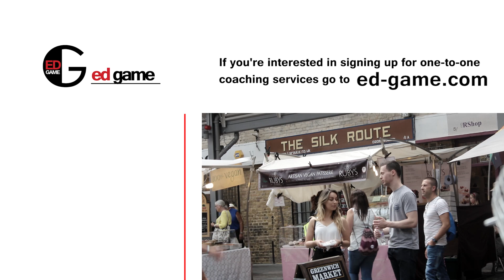How Do Most Couples Meet In London?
Interviewing couples in London on how they met.

Intro/Outro Song: KnowMads - ComeBack